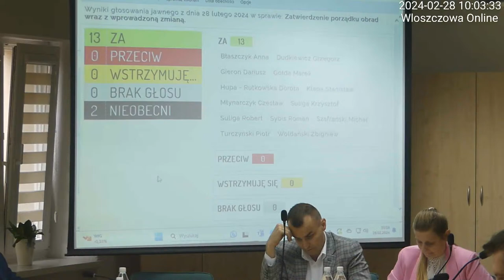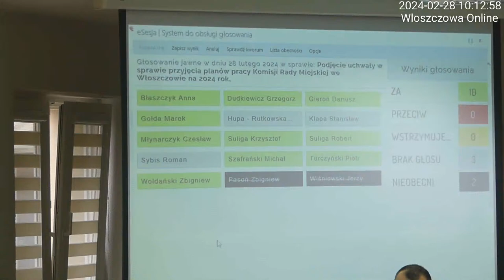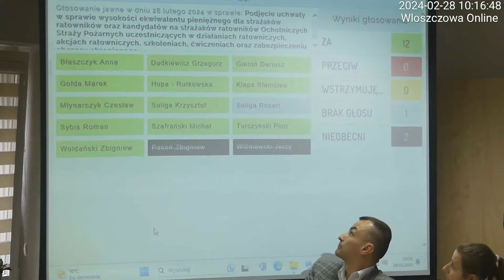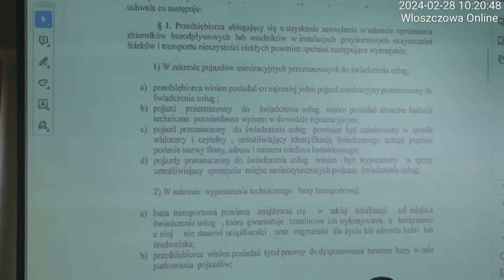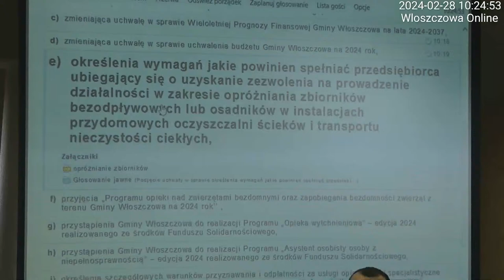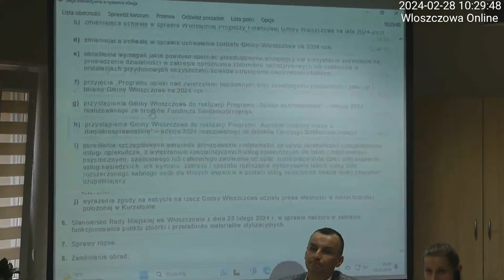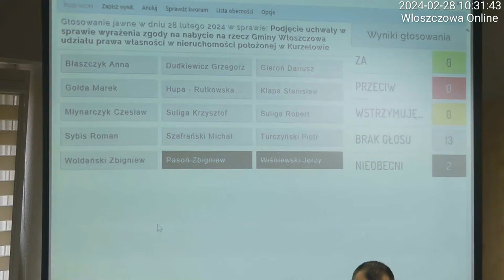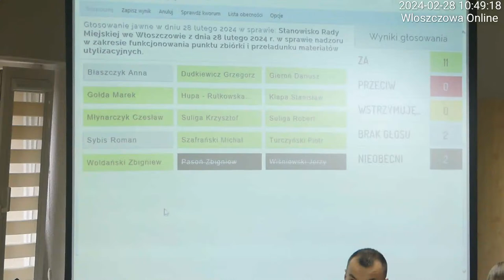60. Sesja Rady Gminy Włoszczowa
lub
na na konto Orbital Center Spn.s. z dopiskiem „Darowizna“
Santander Bank Polska S.A. 1 Oddział we Włoszczowie
Włoszczowa Online jest marką własną Orbital Center Spn.s.